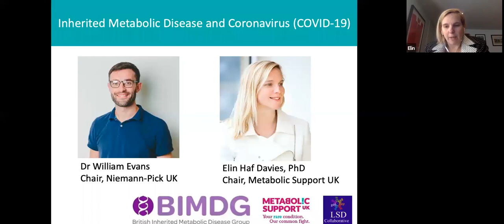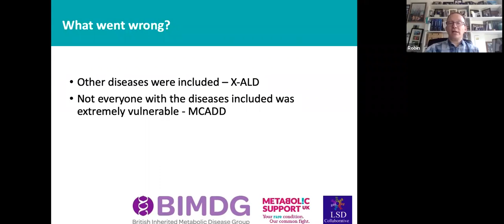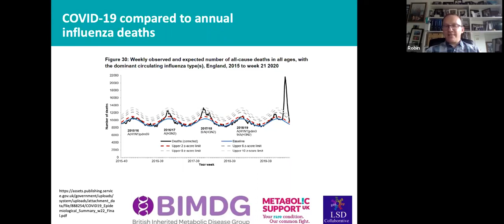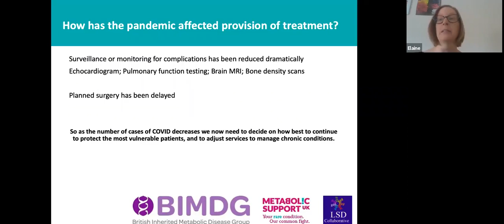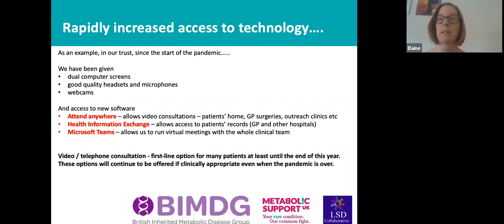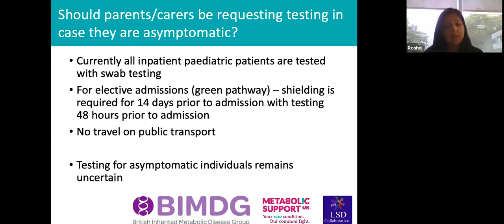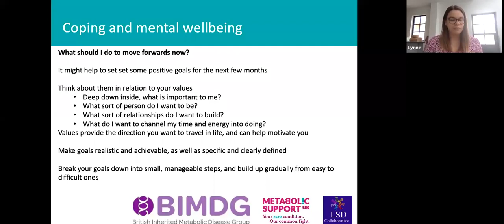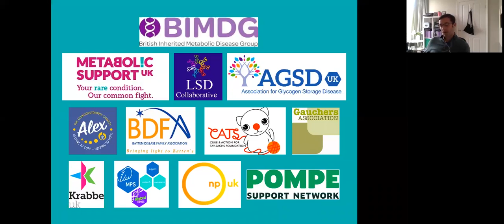Inherited Metabolic Disease & Coronavirus (COVID-19) Webinar [11th June 2020]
The following webinar, the second in the series, focuses on how those affected by inherited metabolic diseases may be impacted by the coronavirus (COVID-19) outbreak.

The webinar was organised by patient organisations working in the field of Inherited Metabolic Diseases (IMD) with the aim of addressing questions and concerns raised by the IMD community.

Many questions were received during the webinar, we will aim to answer these in the coming days and to update the information shared, in line with current advice and guidance.

Many thanks to all speakers and contributors for sharing their valuable time and experience with our community.